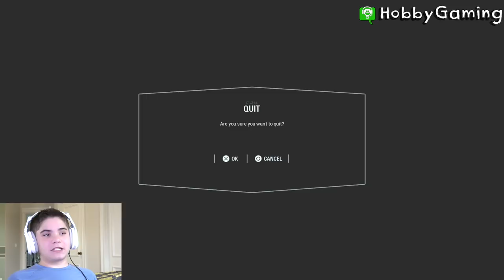2 AT-ST BATTLE Basicly and Hobby Pig makes BBQ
HobbyPig fights an AT-ST while he gets his butt handed to him by Rey! :D

Weekly shows of family friendly gaming. Clean for all ages. Trust the HobbyBrand.

Game Info:
 Battlefront II played on a Sony PS4